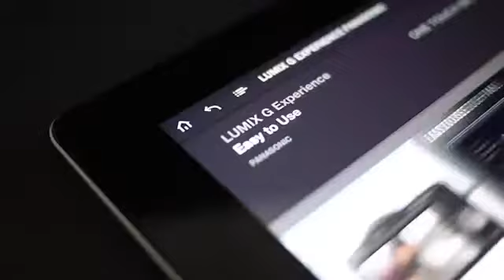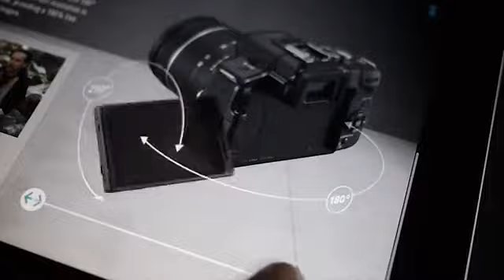Panasonic Lumix G serisi fotoğraf makineleri için iPad uygulaması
Süper kompakt sistem fotoğraf makinelerinden oluşan Lumix G serisini yeni, interaktif ve ücretsiz iPad uygulamamızla keşfedin. LUMIX G aynasız fotoğraf makinesi sisteminin tüm avantajlarını, yapımında kullanılan teknolojileri, farklı modellerini ve uygun lenslerini öğrenin. Profesyonel fotoğrafçılar David Eustace ve Will Cooper-Smith'in LUMIX G'den nasıl ilham aldıklarını ve farklı modeller kullanarak yarattıkları birbirinden çarpıcı görüntüleri kısa filmimizde izleyin.